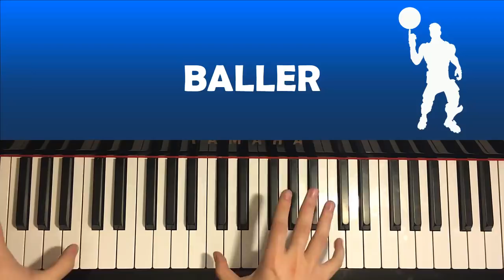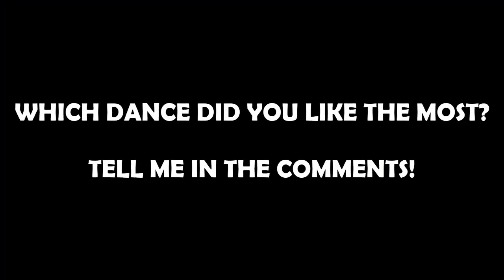FORTNITE DANCES ON PIANO (PART 3)